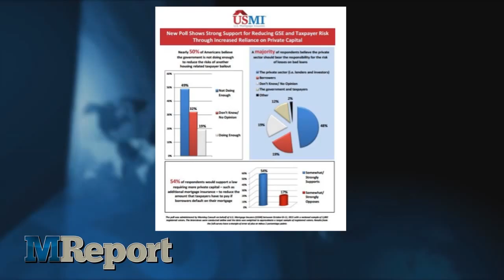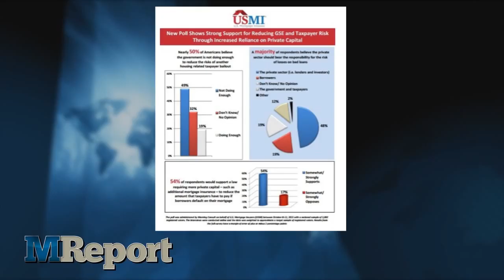The MReport Webcast: Thursday 3/17/2016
JPMorgan Chase and Company is preparing to sell a group of mortgage-backed securities worth nearly 2 billion dollars, the company confirmed to MReport. This credit risk transfer is expected to reduce the risk borne by U.S. taxpayers and bring more private capital back into the mortgage market. In addition, this transaction will help restore private-sector securitization, a necessary component of the broader recovery of the housing system in the U.S.

A poll released by U.S. Mortgage Insurers found that 49 percent of Americans believe that the government is not doing enough to prevent another taxpayer-funded bailout of Fannie Mae and Freddie Mac. Likewise, 48 percent believe that the private sector should bear the risk for the responsibility on mortgage loans that go bad. Nineteen percent said that borrowers should shoulder the losses, and 12 percent said it should be the government.

In his first appearance before the House Financial Services Committee since September 29th, Consumer Financial Protection Bureau Director Richard Cordray sat before the committee to defend his and the Bureau’s recent actions. The Director named many of the Bureau’s accomplishments in his opening statement, but Republicans—and even some Democrats on the committee were skeptical that the Bureau's actions are fulfilling its mission to protect consumers.